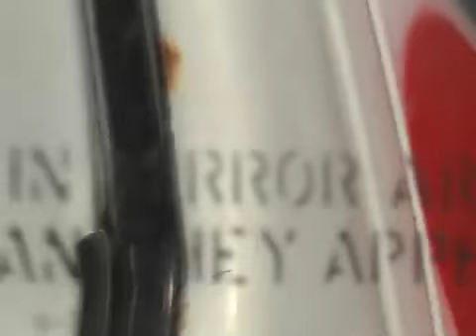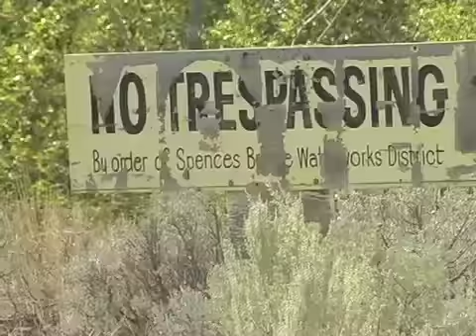"YES NO MAYBE"- Road trip section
this section will be prior to the credits section